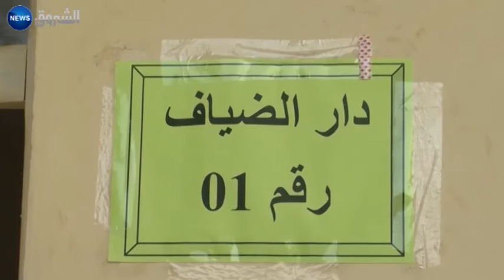الجلفة: متطوعون يتكفلون بالمترشحين الأحرار القادمين من المناطق البعيدة